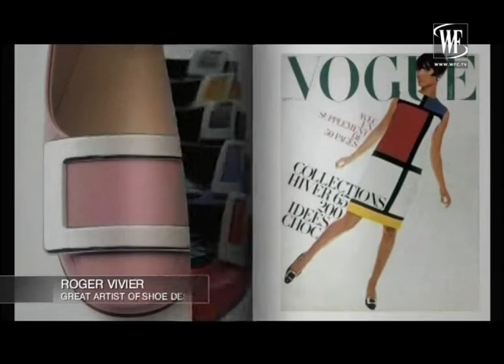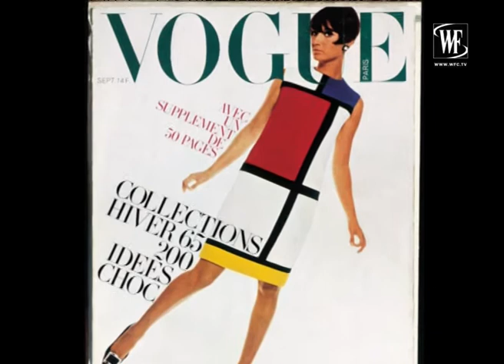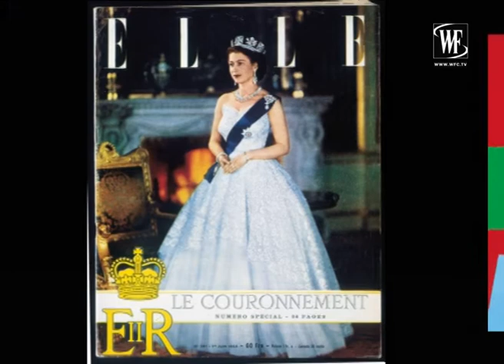ROGER VIVIER great artist of shoe design